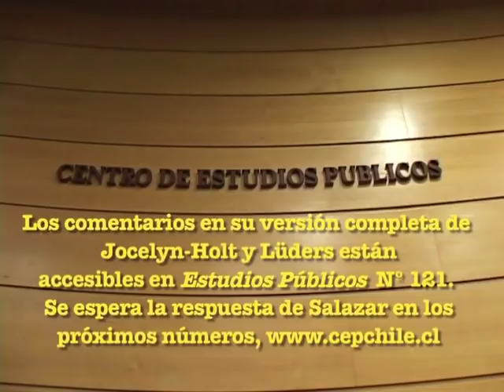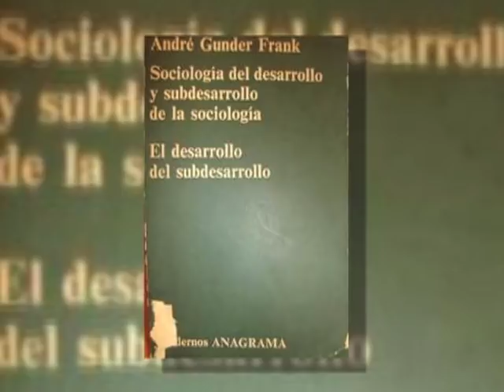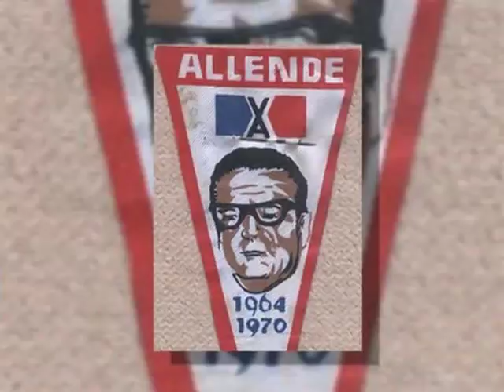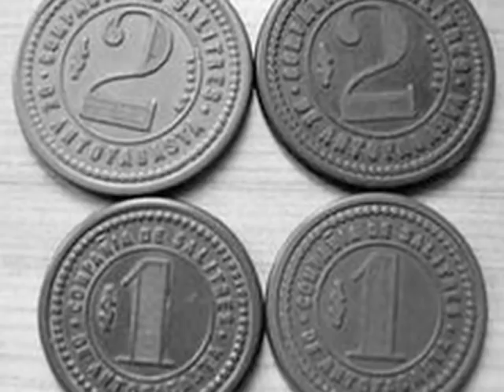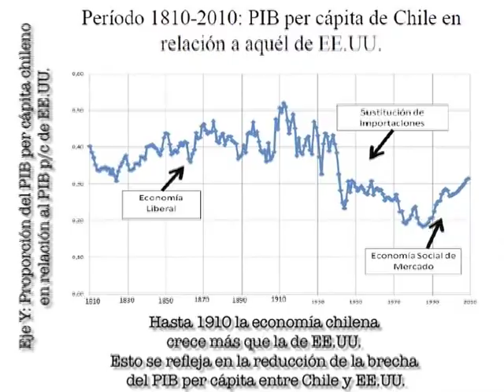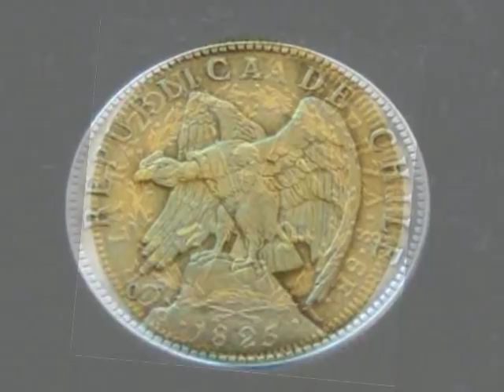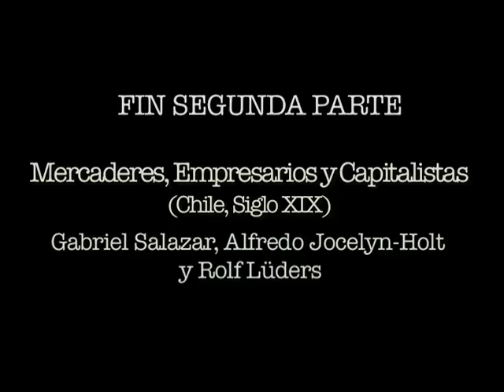G. Salazar: Mercaderes, Empresarios y Capitalistas Parte 2/2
Versión editada del seminario acerca del libro "Mercaderes, Empresarios y Capitalistas (Chile, Siglo XIX)" de Gabriel Salazar.

En esta ocasión Gabriel Salazar, Profesor de Historia de la Universidad de Chile y Premio Nacional de Historia, analizó las ideas centrales de su último libro, que aborda la relación entre la acción económica y empresarial y el orden político a fines del siglo XIX.

Comentaron el libro Alfredo Jocelyn-Holt, Historiador y Profesor de la Escuela de Derecho y de la Facultad de Filosofía y Humanidades de la Universidad de Chile, y Rolf Lüders, Profesor de la Facultad de Economía de la Pontificia Universidad Católica de Chile.